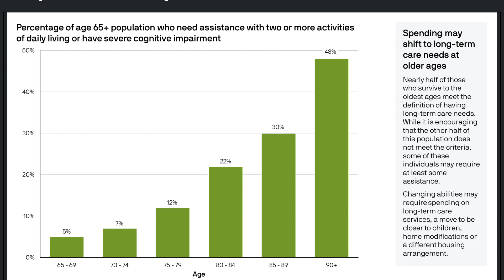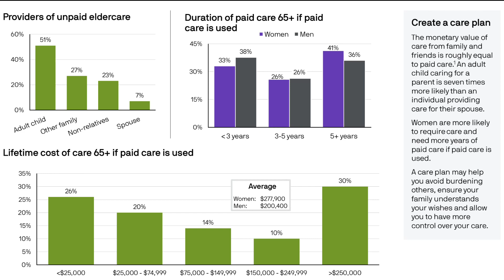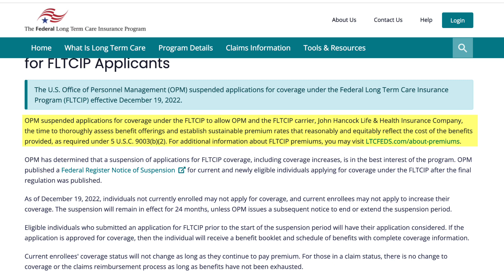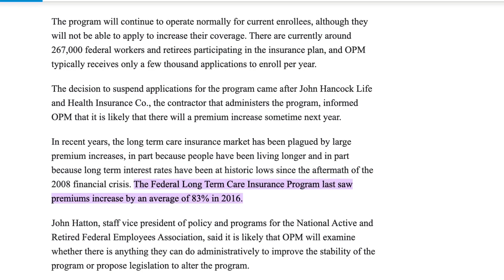What are the chances you will need Long Term Care? retirementplanning Christy Capital Management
Today we're going to talk about long-term care planning and how it helps cover expenses for when you might need assistance with daily activities as you grow older. I'm Mel Stubbs, a financial planner at Christy Capital Management, and I'll explain the chances of needing care and the ways to prepare for it.

1. The Likelihood of Needing Long-Term Care:

People might need help with everyday tasks when they get older.
A big research company called JP Morgan found out how likely this is.
To qualify for long-term care, you need to struggle with at least two of six daily activities.
Around 22% to 30% of people over 80 might need help.

2. Men and Women's Chances:

64% of men and 75% of women might need assistance in their lifetime.
JP Morgan used gray for men and purple for women to show the chances.
Many people don't want family members to take care of them, so planning is important.

3. Different Types of Care:

Different types of care include unpaid help from family, paid home care, nursing homes, and assisted living.
We focus on paid home care, nursing homes, and assisted living because they require payment.
Family members provide 51%, other family 27%, non-relatives 23%, and spouses 7% of unpaid care.

4. Duration of Paid Care:

If people use paid care when they're 65 or older:
38% of men and 33% of women might use it for less than three years.
26% of both men and women might use it for 3 to 5 years.
36% of men and 41% of women might use it for 5 or more years.

5. The Cost of Long-Term Care:

Long-term care can be expensive, especially if needed for many years.
Some people think about getting long-term care insurance from the government.
But the government program stopped taking new applications for two years to figure out the costs.

6. Challenges with Government Long-Term Care Insurance:

The government's program for insurance had problems with costs.
The company, John Hancock, needs time to make the insurance better.
People worry that prices might go up a lot like in the past.
Sometimes prices increase because they're not enough to pay for everyone's care.

7. A Better Option: Life Insurance with Long-Term Care Coverage:

There's a better way to plan for long-term care using life insurance.
With this insurance, the price stays the same every month for many years.
If you qualify for help, you get money each year to spend as you need.
Unlike long-term care, you don't need to keep receipts for refunds.

8. Benefits of Life Insurance:

If you never need long-term care, you still get a benefit from life insurance.
You'll have a death benefit that can help your family.
Life insurance offers advantages that regular long-term care doesn't.

Conclusion:

Planning for long-term care is smart as you get older.
Life insurance with long-term care coverage might be a better option.
If you want help planning for your future, and talk to an advisor.

The information provided is not intended as tax or legal advice. Figures shown are for illustrative purposes only furthermore, the information nor the illustrations provided may not be used to avoid any tax penalties. This content represents the general views of Christy Capital Management and should not be regarded as personalized investment advice Nothing herein is intended to be a recommendation. The opinions expressed are subject to change without notice. Retirement Benefits Institute, Inc., and a portion of its contents merged with Christy Capital Management Inc. Brandon Christy, former President of Retirement Benefits Institute, is also the current President of Christy Capital Management, Inc, a registered investment adviser.